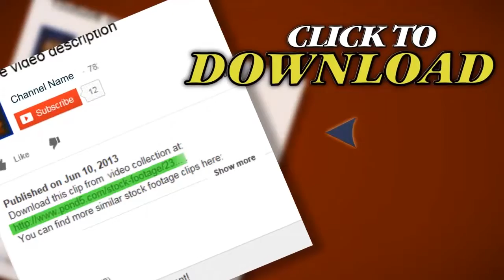Monarch Butterfly (Danaus Plexippus). Stock Footage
Thank you for visiting our page Monarch Butterfly (Danaus Plexippus). Stock Footage"